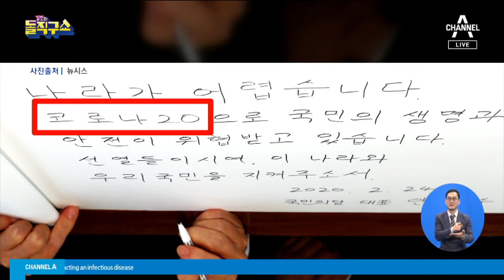안철수 또 방명록 실수…‘코로나 20’ 오기 | 김진의 돌직구 쇼 424 회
한겨레 바른미래 이탈파 속속 미래통합당행
점점 움츠러드는 안철수의 '제3지대'

2020년 1월 6일 정식 문을 연 돌직구쇼 독립채널에는 주제별 핫클립과 풀영상 다시보기 등 골라 보기 좋은 형태의 다양한 콘텐츠를 제공합니다. ‘채널A 김진의 돌직구쇼’ ☞구독☜ 부탁해요♥